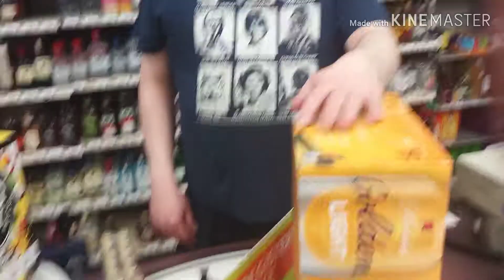Wasabi Peanuts: Rick vs Ron (the Final Confrontation!)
Okay so this is me and Rick facing off with the wasabi peanuts that Alicia brought